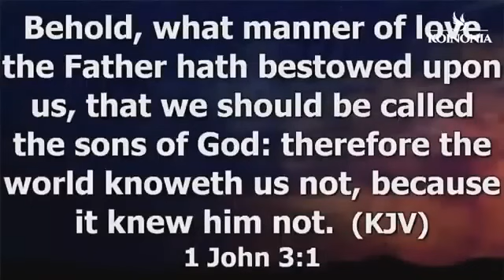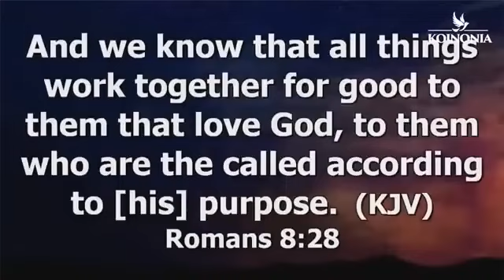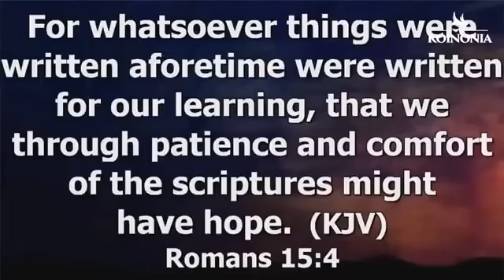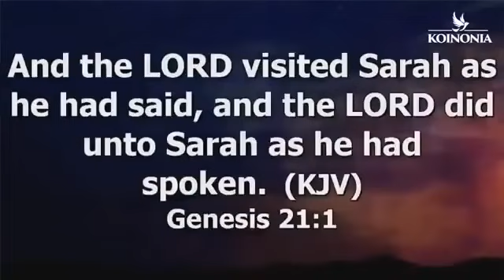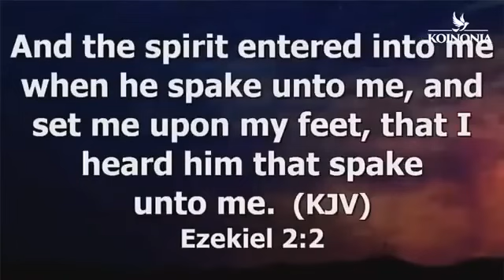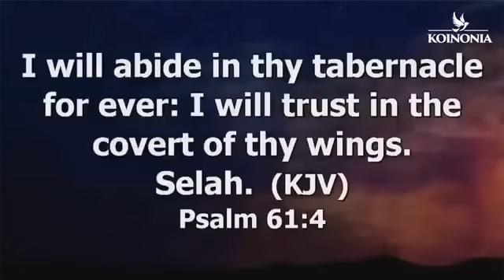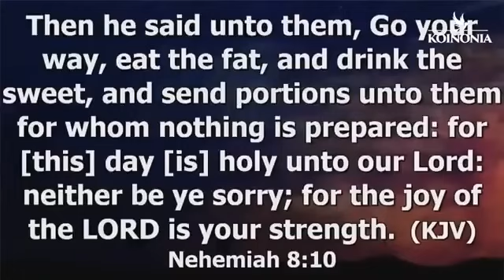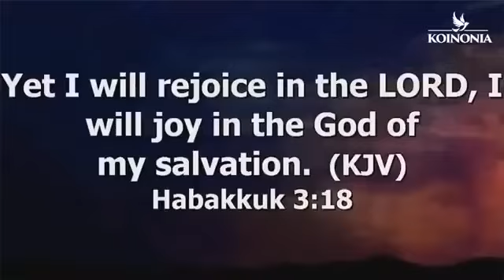CONQUER YOUR STORMS WITH THESE KEYS I Apostle Joshua Selman